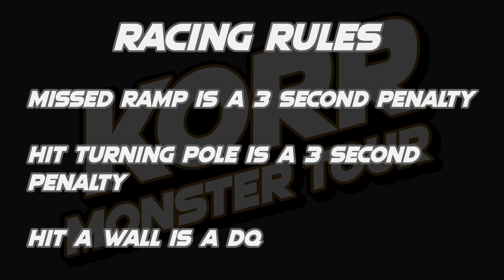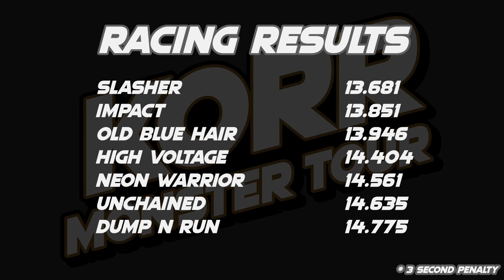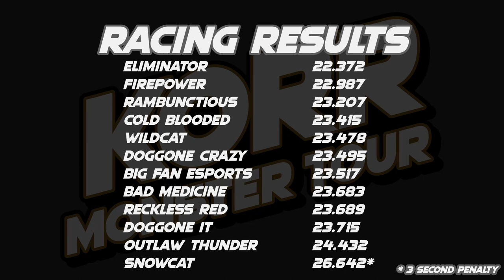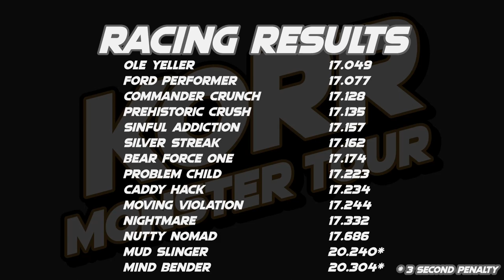KORR Monster Tour Season 4: Week 4 Racing